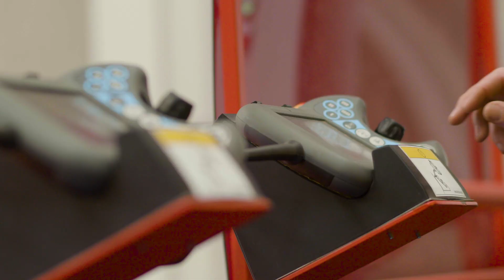Ledge Finance & Pacific Steel Constructions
We spoke to Con Diakos, one of the Directors at Pacific Steel Constructions and here is what he had to say about the business and the great relationship he has with Ledge Finance.

Ledge Finance Ltd is a finance facilitator in Perth, Western Australia.

Established in 1979, we have knowledge and experience to assist businesses in all types of industries fulfil their potential.

We provide bespoke financial solutions, including: Equipment Finance, Insurance Premium Funding, Cash Flow Finance, Surety Bonds, Health & Medical Finance, Property Finance and many more.